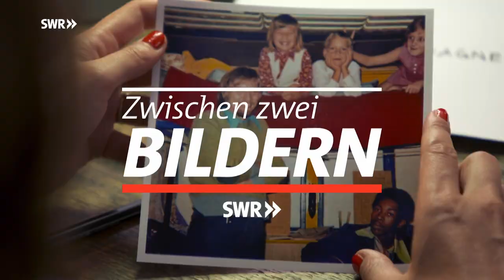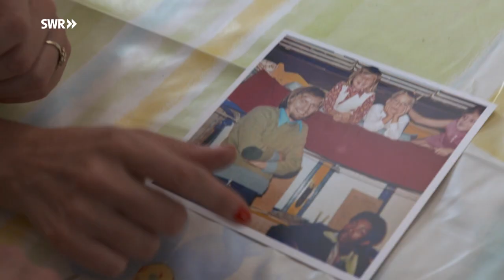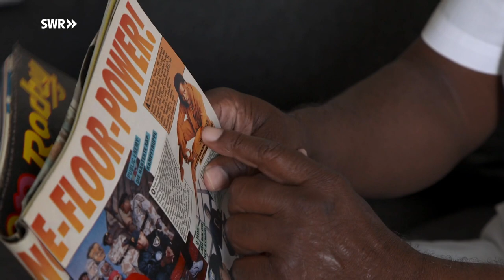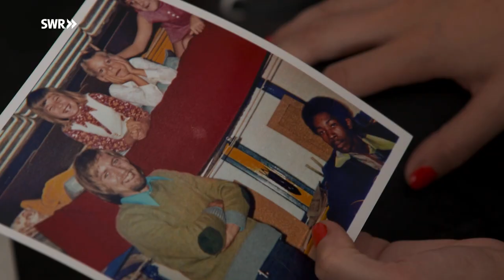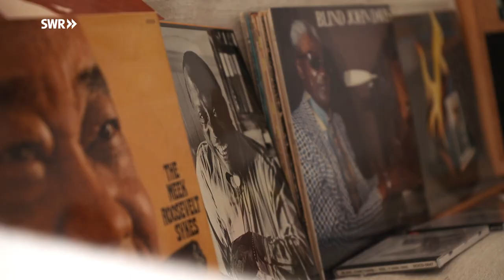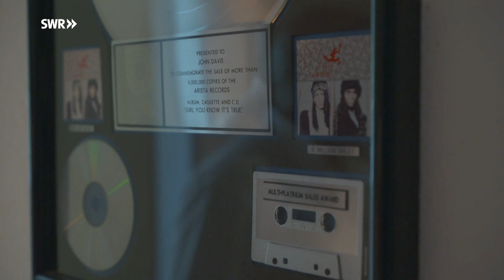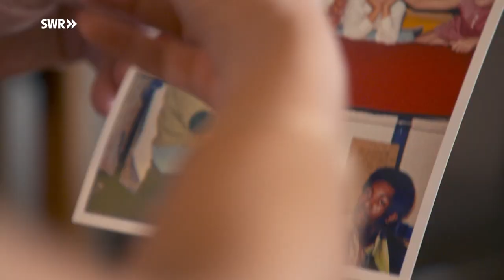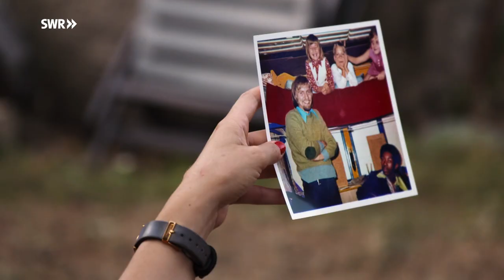John Davis (voice behind Milli Vanilli) documentary/interview 2018 (German)